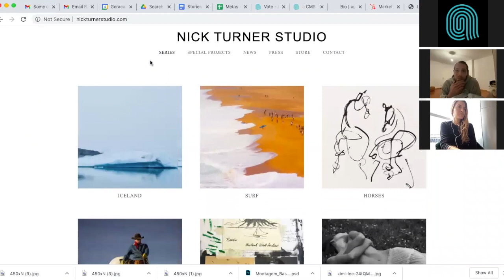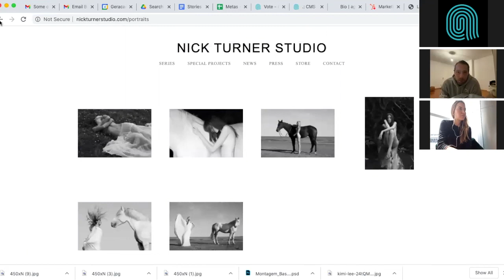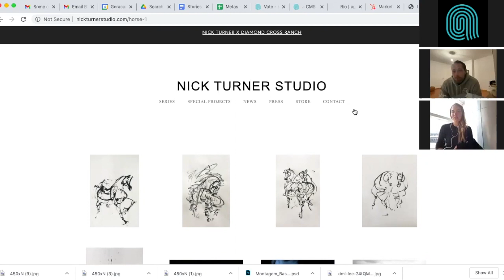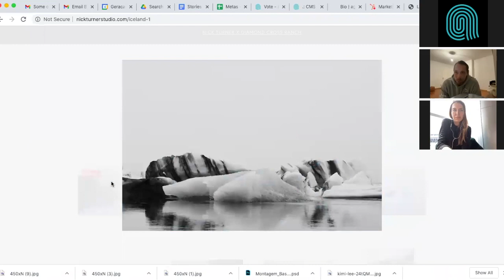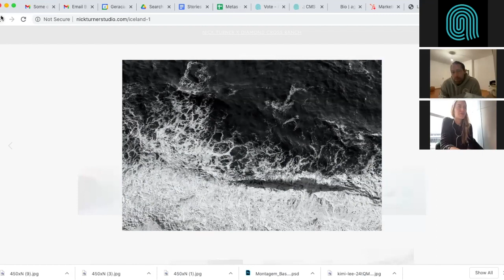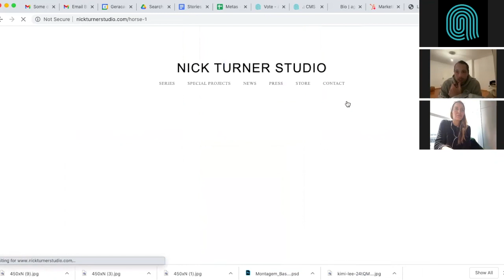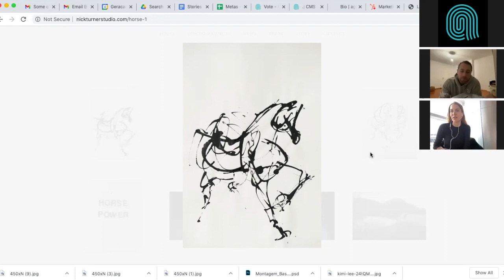Artist Q&A: Nick Turner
This video is about Industry Talks: Thomas Johnson